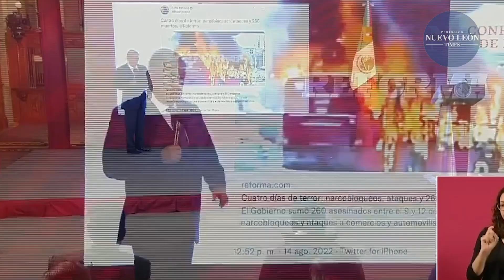Exageran nuestros adversarios AMLO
El presidente Andrés Manuel López Obrador aseguró este lunes que sus opositores están “exagerando” respecto a los hechos de violencia que ocurrieron en diversos puntos del país en los últimos días, que dejaron centenares de muertos y heridos, principalmente en el norte del país.

“Están exagerando nuestros adversarios (...) Está como montado, es propagandístico. No hay ningún problema mayor, pero sí quieren agarrar esa bandera de la violencia”, apuntó el mandatario durante su rueda de prensa matutina desde el Palacio Nacional.